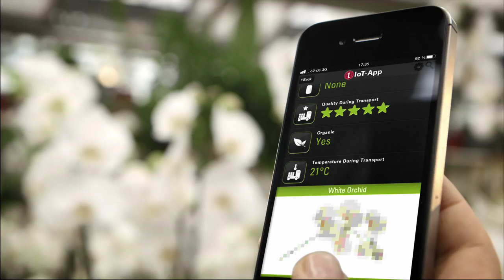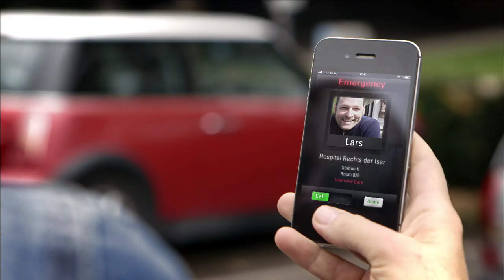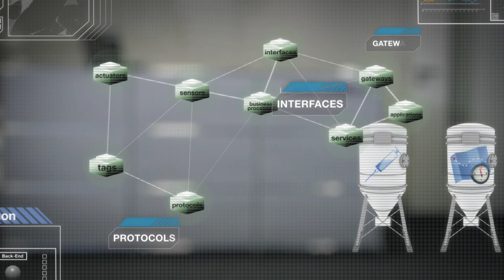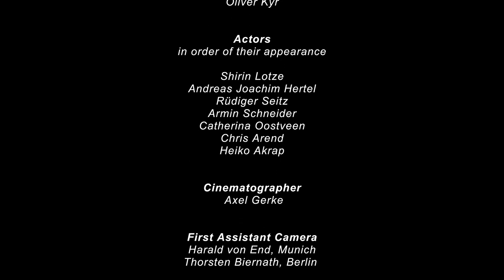The Internet of Things Architecture, IoT-A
"Do you think, an orchid will ever be able to tell its story? Do you think, it is possible to teach traffic to speak? Do you think, a car can call an ambulance faster than a phone? Can you imagine an ambulance that gathers critical patient information before arriving at the hospital?"

The IoT-A movie introduces you to the spectacular story of how the Internet of Things could benefit people and society in the future and how the European Lighthouse Project on the Internet of Things will "make things talk". It provides you with a glimpse into a concept being worked on by the IoT-A project team for several years, namely the Architecture Reference Model, ARM, a dictionary for the IoT, a toolbox for developers.

IoT-A, the European Lighthouse Integrated Project addressing the Internet-of-Things Architecture, proposes the creation of an Architectural Reference Model (ARM) together with the definition of an initial set of key building blocks. Together they are envisioned as crucial foundations for fostering a future Internet of Things. Using an experimental paradigm, IoT-A combines top-down reasoning about architectural principles and design guidelines with simulation and prototyping to explore the technical consequences of architectural design choices.
IoT-A is funded under the 7th Framework Programme of The European Union.